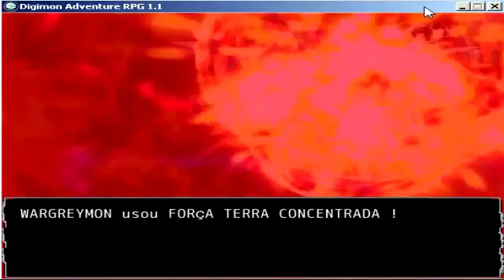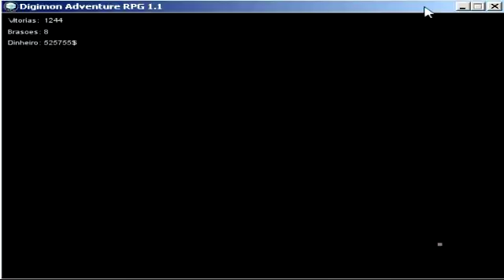Digimon Adventure RPG #23 O Mal Nunca Morre (デジモンアドベンチャーtri)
Capitulo 23 De Digimon Adventure RPG
Continua a Batalha Final !